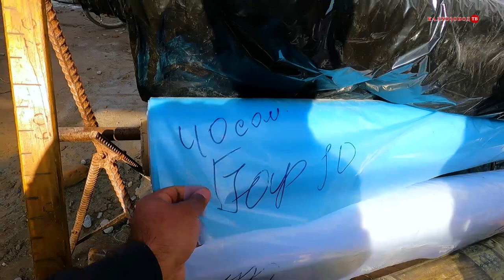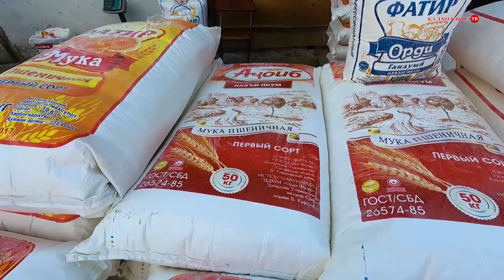БОЗОРИ КАЛХОЗОБОД НАРХОИ ИМРУЗА 7.11.2022.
Ассалому алейкум Ахли Ютуб Хуш омадед ба канали КАЛХОЗОБОД ТВ.Дар бозор чизе даркор боша барои шумо абзор када видеохо таер карда рои мекунем.Дар каментария нависен чизе даркор боша мо дар хизмати шумо барои маълумод + 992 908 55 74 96,,,,,,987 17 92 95  марзамад занг занед. ВАТСАП ТЕЛЕГРАМ